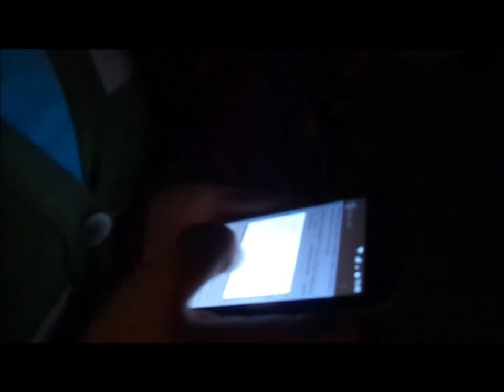Bem vindo....25 Agosto 2014 - Batista Lagoinha - Espaço Nova Canaã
Jesus é seu Amigo.